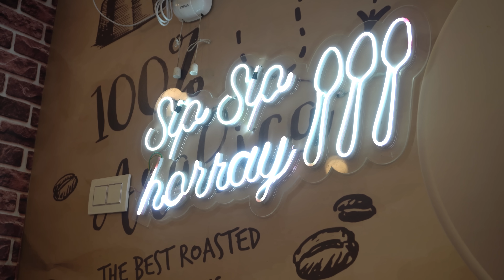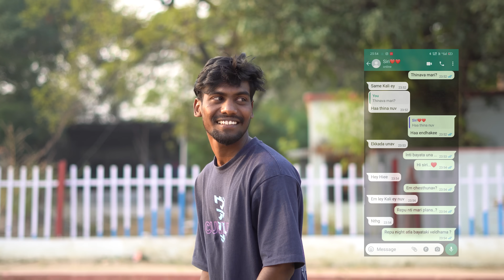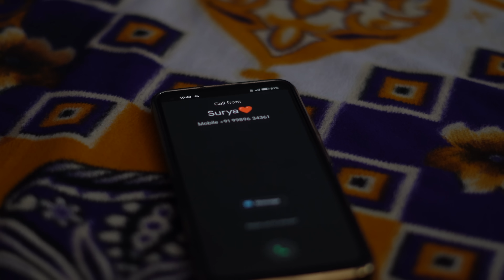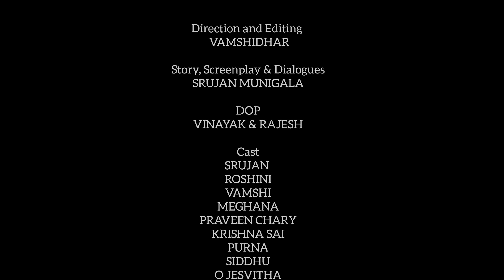Samayama | Latest Telugu Short Film | Minimum Ikkada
Here is our new video out now 🎥. We are making mistakes, learning and kept improving each time. Do watch our new video and provide your valuable feedback in the comment section ❤️. We need all your support to come up with best work in future.

Direction & Editing : Vamshidhar rao
DOP : Rajesh sadu & Vinayak
Story, Screenplay & Dialogues : Srujan Munigala
Poster & Title design : Vinayak
Cast :
Srujan
Roshini
Meghana
Vamshidhar